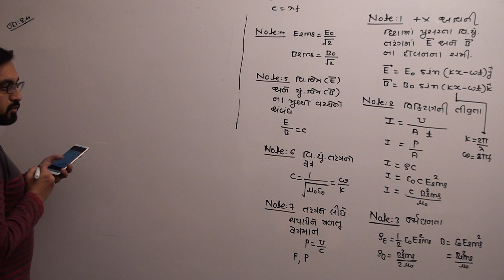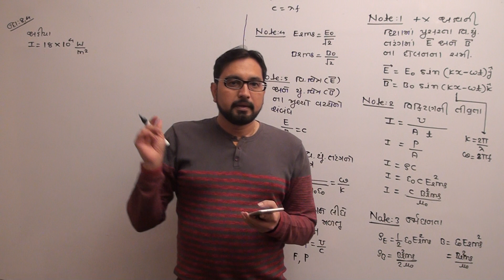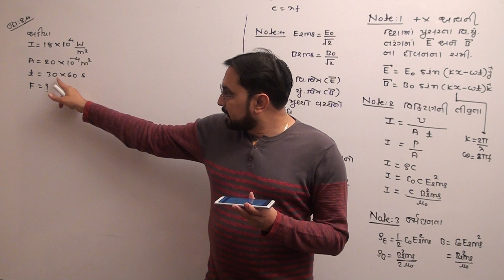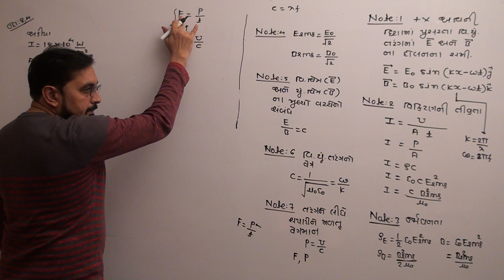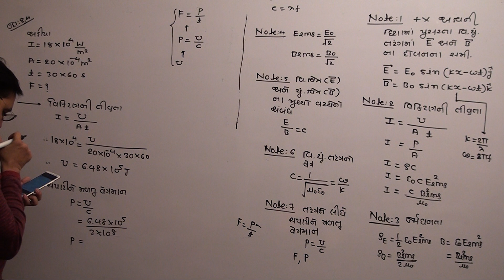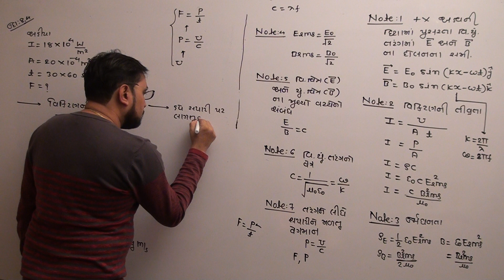NCERT 12th CHAPTER-8 વિધ્યુત-ચુંબકીય તરંગ ILL - 8.4